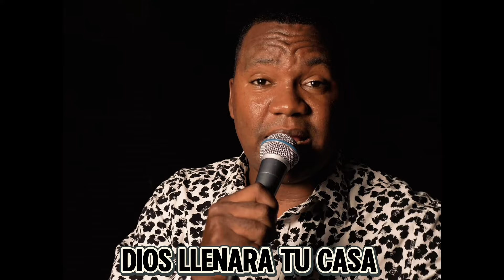Tu Casa Será Llena De La Gloria De Dios